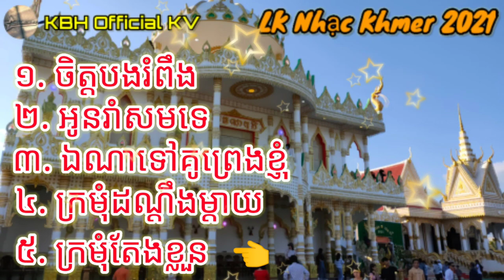LK Nhạc khmer 2021 || Romvong - ChaCha - LamLeo